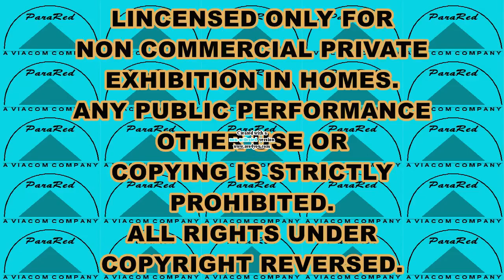(NOT MY VIDEO) ParaRed SP VHS Logo in Terrifying G-Major!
Requested By: Riley Ezell

SP = Strawberry Presentation

Made By: Yume Summer